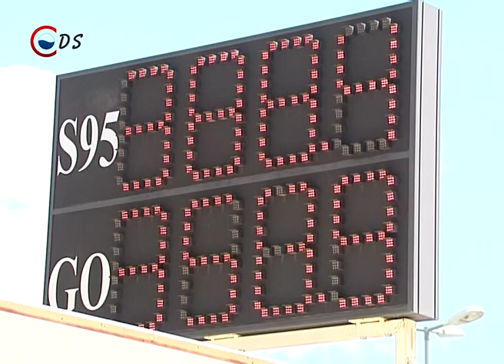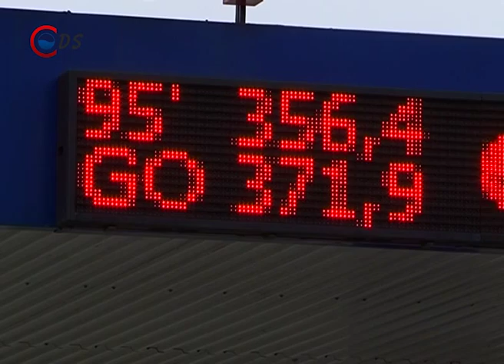2015.07.15 Drágább tankolás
Szerdától 3 forinttal emelkedik a benzin,így literenként csaknem 400 forintot kell fizetni érte, a gázolaj ára azonban csökken